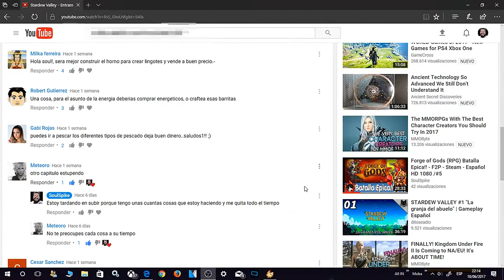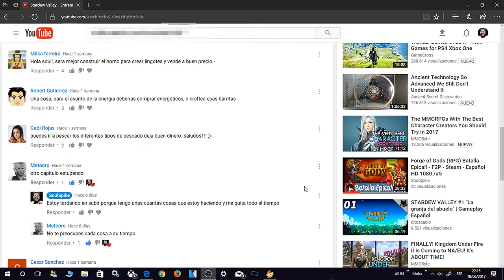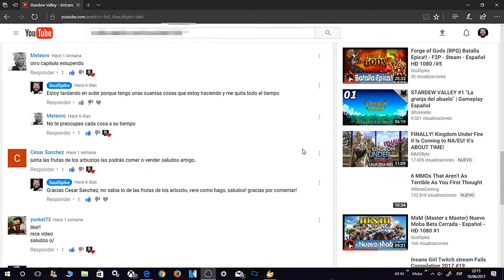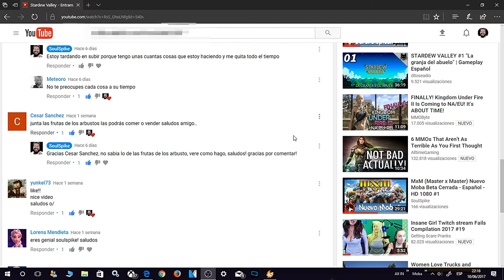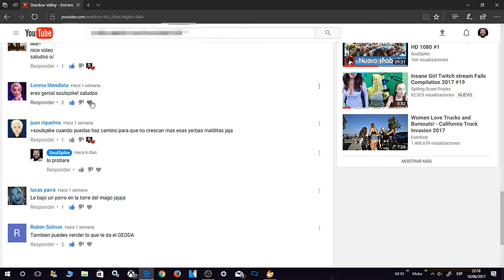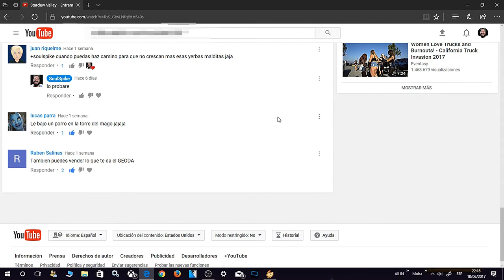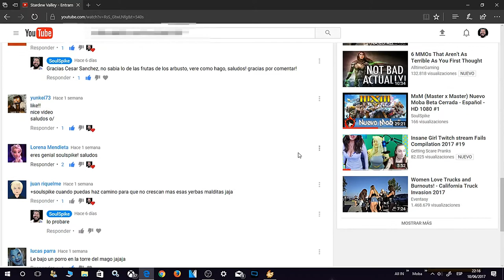Stardew Valley - Piso 40?? - Gameplay - Español / HD 1080 # 6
Hola chicos/as, esto de la mina es una locura, necesito un teleport!!, Espero les guste Amigos!!
No olviden comentar!, Compartir!, favoritos!, y LIKE!!
GRACIAS POR EL APOYO DE SIEMPRE!!
▓▓▓▒▒▒░░░ LEE LA DESCRIPCION DEL VIDEO ░░░▒▒▒▓▓▓
▬▬▬▬▬▬▬▬▬▬▬ஜ۩۞۩ஜ▬▬▬▬▬▬▬▬▬▬▬▬▬

DESCARGA MI APLICACIÒN, PARA ESTAR AL DIA!

Musica Final:
Panama Hat - created by Jason Shaw